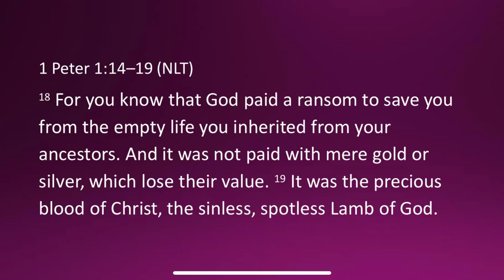Good Morning From Galena Illinois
An early morning and a long day of travel but worth it. Drove through my old neighborhood and around the high school, then reunited with family. It’s a bit too cold for my taste, but a beautiful spot on God’s green earth for sure.